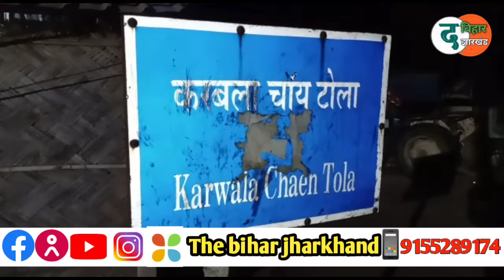मुंगेर:-जमीनी विवाद को लेकर दो पक्षों में चली गोली,तीन की मौत,कई लोग सहित पुलिस कर्मी घायल